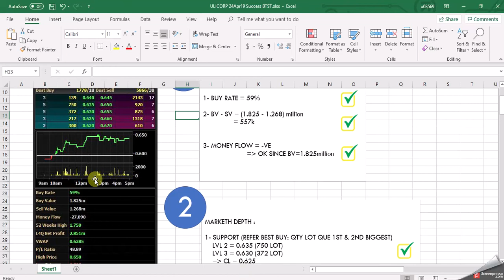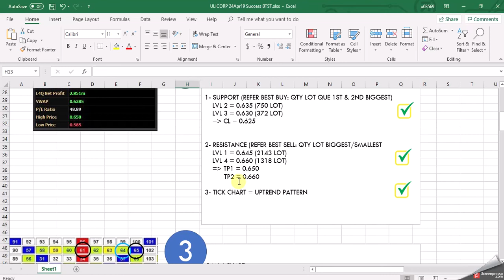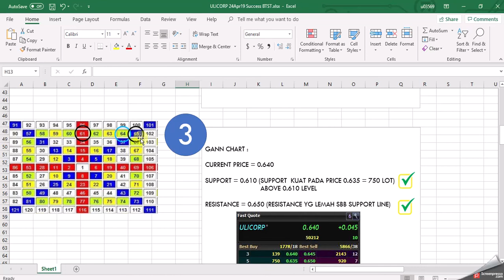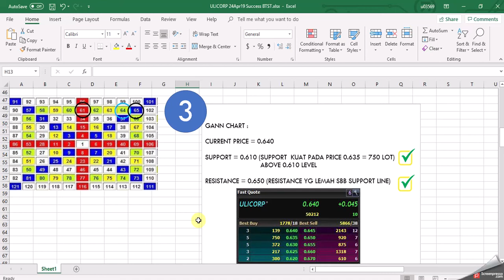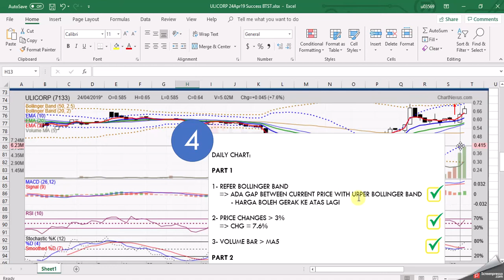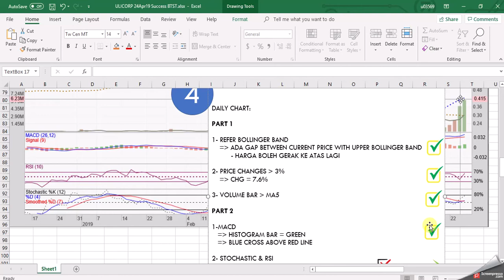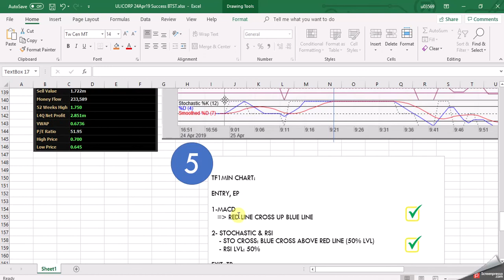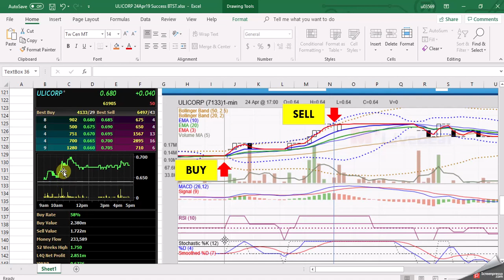10. Penerangan ULICORP 24:4:19